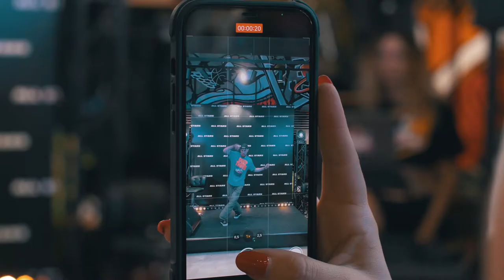all stars open dana